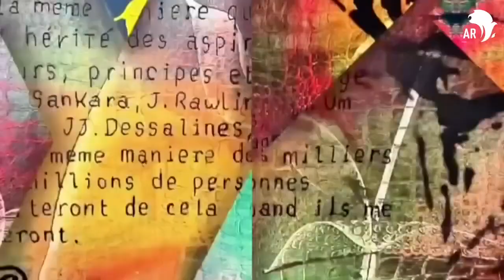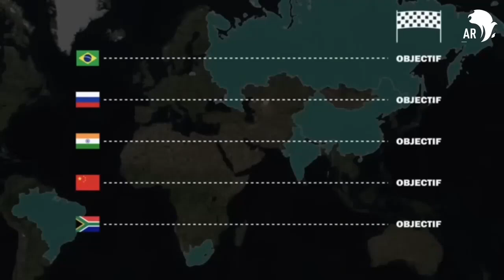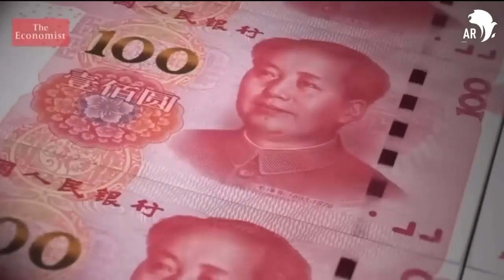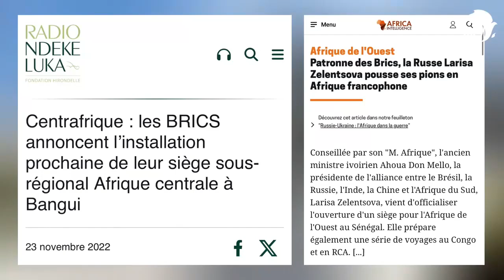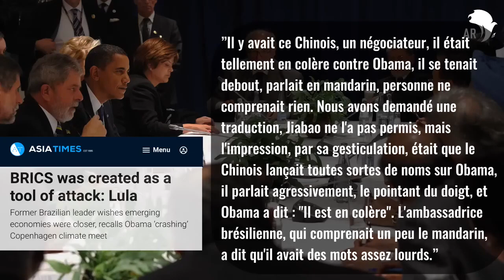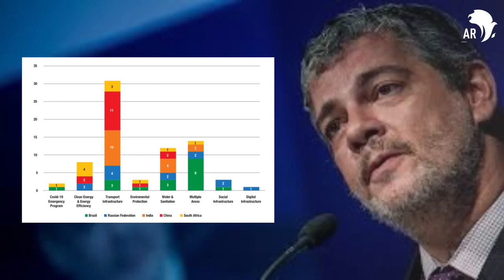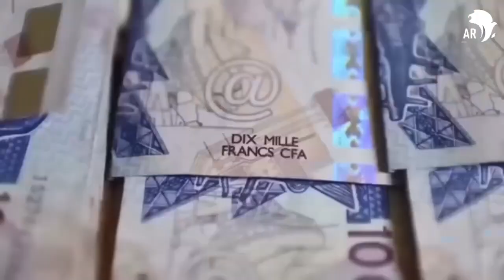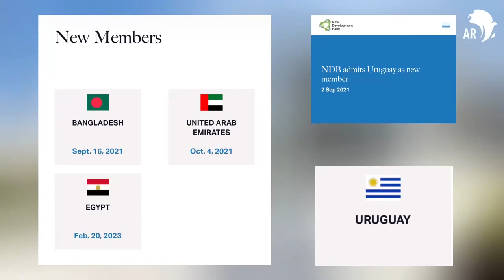BRICS. La carrera de los que no tienen amos.